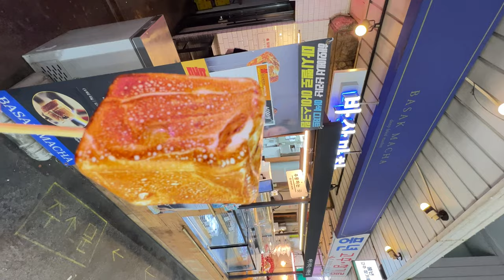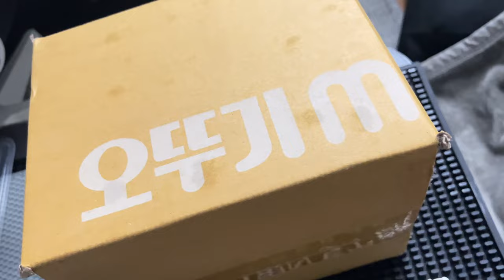장마철 비 왕창 맞아 버린 유준성 Vlog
정말 비 너무 맞아버린 한달이였습니다
미쳤네요 비 너무 싫어 😢
또 장마가 시작된다니까 다들 습기 조심하세요!!!